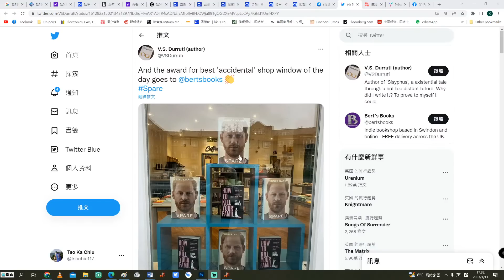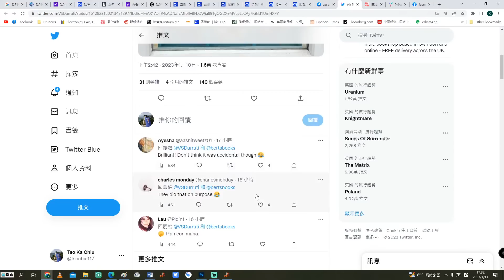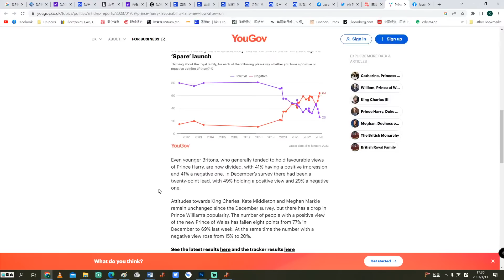【英倫冇格仔】哈里王子報仇失敗記，民望創新低直插負值 13/01/2023